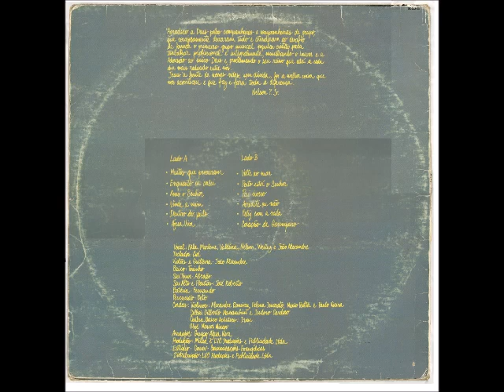Milad Água Viva 1985 Milad Água Viva Amo o Senhor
Cantor: Milad/Água Viva

Álbum: Milad/Água Viva

Gravadora: Milad e LVC Produções e Publicidade LTDA

Ano: 1985

“Agradeço a Deus pelos companheiros e companheiras de grupo, que corajosamente deixaram tudo e atenderam ao desafio de formar o primeiro grupo musical popular-cristão para trabalhar profissional e integralmente, ministrando o louvor e a Adoração ao único Deus e proclamando o seu reino que está a cada dia mais radicado entre nós;
Jesus à frente de nossas vidas, sem dúvida, foi a melhor coisa que nos aconteceu e que faz e fará toda a diferença.

Nelson P. Jr.

O Milad – Ministério de Louvor e Adoração é o fruto da visão que Deus concedeu de formar um ministério que pudesse agenciar trabalhos nas áreas de “artes-cristãs” começamos formando um grupo musical chamado “Água Viva”, com músicos profissionais cristãos, desafios a darem tempo integral no atendimento das inúmeras oportunidades de trabalho entre adultos, jovens, adolescentes e crianças, realizando apresentações musicais evangelísticas e ministração de louvor e adoração. Nosso alvo é de honrar e glorificar ao amado Jesus á quem devemos nossas vidas.

LADO A

3 – AMO O SENHOR
Letra: Salmo 116

4 – VINDE A MIM
Letra: Marlene e Thiago

6 – ÁGUA VIVA
Instrumental

LADO B

1 – VOLTE AO MAR
Letra: José Eduardo Dias

2 – PERTO ESTÁ O SENHOR

3 – PAI NOSSO
Letra: Mateus 6:9 a 13

5 – FELIZ COM A VIDA
Letra: João Alexandre

6 – CORAÇÃO DE GARIMPEIRO
Letra: João Alexandre e Nila

FICHA TÉCNICA

VOCAL:
Nila
Marlene
Valdívia
Nelson
Wesley
João Alexandre

TECLADOS:
Cid

VIOLÕES E GUITARRA:
João Alexandre

BAIXO:
Toninho

SAX TENOR:
Abraão

SAX ALTO E FLAUTAS:
José Roberto
BATERIA:
Fernando

PERCUSSÃO:
Beto

CORDAS:

VIOLINOS:
Alexandre Ramirez
Helena Imasato
Mario Peotia
Paulo Vieira

CELLOS:
Gilberto Marambrim
Isidoro Cardoso

CONTRA BAIXO ACÚSTICO:
Ivan

OBOÉ:
Marcos Mincov

ARRANJOS:
Grupo Água Viva

PRODUÇÃO:
Milad e LVC Produções e Publicidade LTDA

ESTÚDIO:
Comev – Comunicações Evangélicas

DISTRIBUIÇÃO:
LVC Produções e Publicidade LTDA